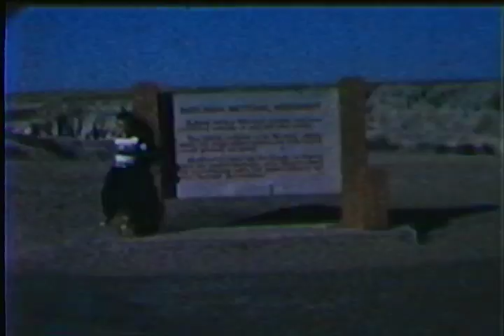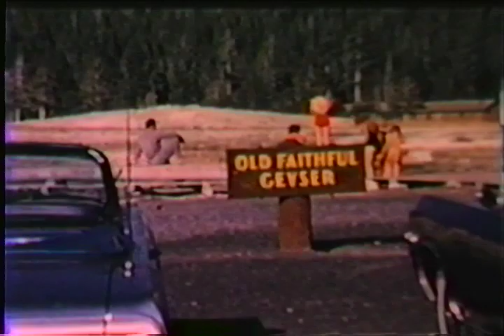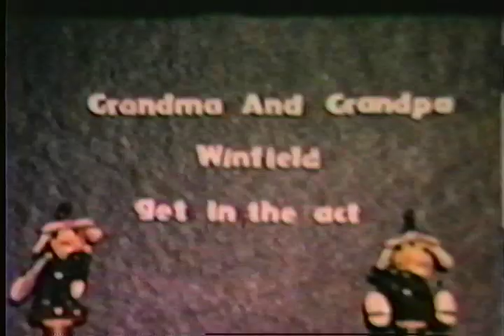Harry Lape Home Movies Full Clip 20200101 000037B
1:16 Becker's Farm, Roseland, NJ
9:58 Bif the dog
10:40 Jeff the dog (or Joe the dog)
21:44 Martin and Craig Carson (possibly summer of 1964)
27:57 Valerie, Martin, and Craig Carson Harry Lape (possibly in the summer of 1958)
32:12 Craig Carson (possibly in 1963)
35:09 Janet, Mark & Sharon (1962)
40:52 Valerie Jeff the dog and Bif the dog
44:05 Val Carson on the beach (possibly in the summer of 1958)
45:50 Unknown girl
44:46 Val Carson on the beach (possibly in the summer of 1958)
50:19 Grandmother Denninger
51:47 - Grandmother Denninger
52:53 - Val Carson in light dress
53:10 - Celia Lape
53:28 - Mabel Deninnger
59:06 Aunt Mabel Denninger and her boyfriend, Herman “The German” unknown last. Herman was a butcher.
59:20 Grandmother Denninger and Ken Lape
100:42 Washington “Watt” Hager
100:48 Wanda Jane Dodge
102:00 House on Ridgehurst Road, West Orange, NJ
102:06 Aunt Celia Lape with Ken Lape
103:21 Unknown lady
114:47 Barbara and an unknown boy
115:58 Harry Lape and an unknown working on the farm in Endicott
116:40 Barbara Lape with neighbor friend, Ann Scarponcini
116:58 Wanda Lape Shearer
117:18 Wanda Lape Shearer and Lester Shearer
118:42 Len Lape and an unknown boy
121:00 Jenny (Jane) Lape Berg, Celia Lape, and Rose Dornbusch Simpkins. Rose and Jane were half-sisters. Jane was cousin to Celia Lape
122:00 Grandmother Deninnger
123:02 Elbert Denninger
123:04 Grandfather Denninger(front)